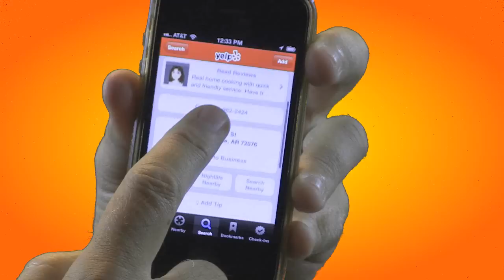3 Tools to Get Your Restaurant More Customers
Kevin Clay tells how your independent restaurant can compete with the major chains without spending a ton of money.